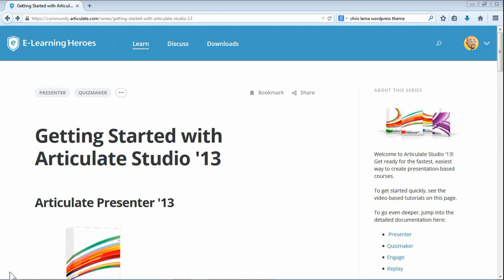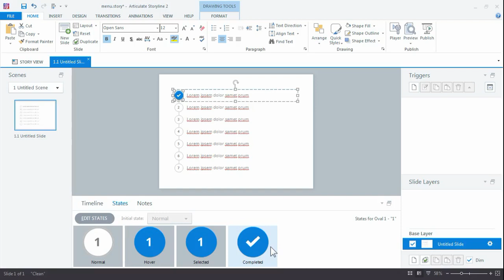Free Menu Interaction for Articulate Storyline 2